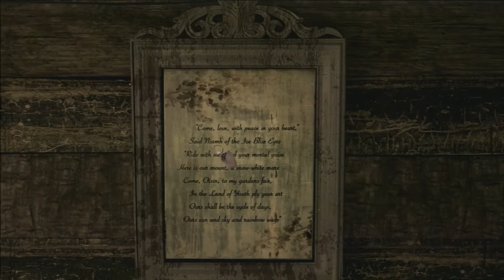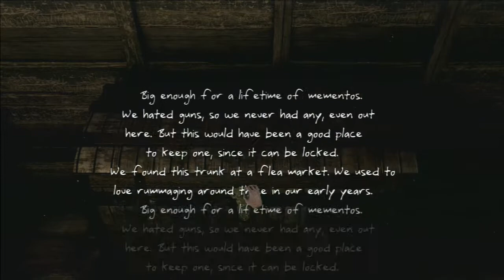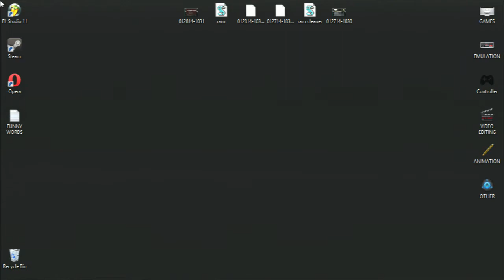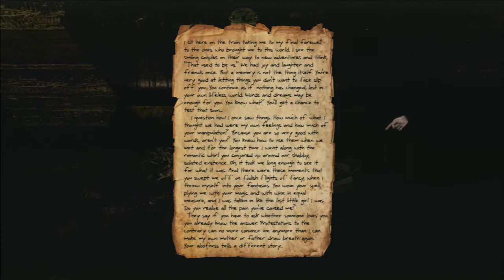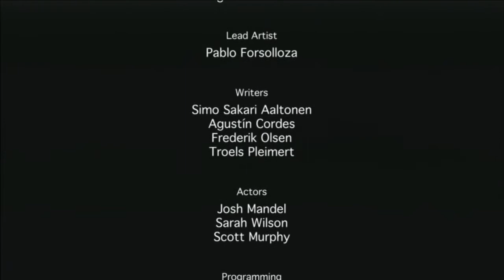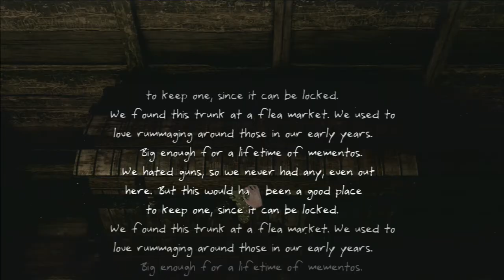Jake plays SERENA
[SPOILER ALERT!] I tried to keep spoilers out of the video. But I'm sure most of you will figure it out anyways.. If you don't, you can get the game through steam for free and find out what happens :)